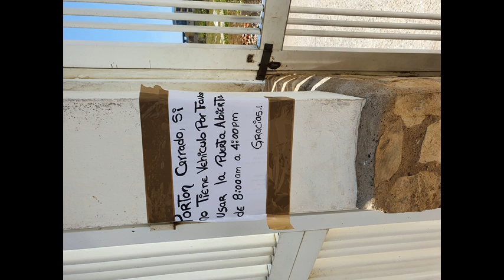* Morny Beast Mix jack333333